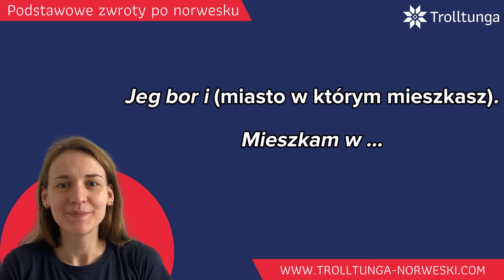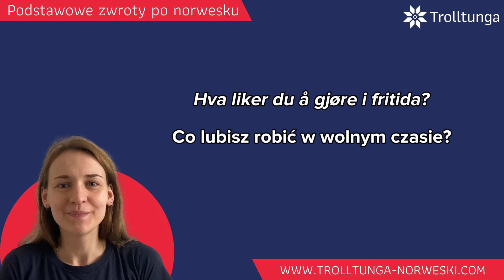Język Norweski Dla Początkujących - Lekcja 5: Ile masz lat? Podstawowe zwroty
W dzisiejszym odcinku pokażemy Wam kilka zwrotów, dzięki którym będziecie potrafili krótko się przedstawić, a także dowiedzieć się co nieco o Waszym rozmówcy. Zwroty te mogą okazać się przydatne przy pierwszym spotkaniu. Zapraszamy!

"Język norweski dla początkujących #05 - Ile masz lat? Podstawowe zwroty"
"Zrozum Norwega 338" - Trolltunga kursy języka norweskiego online

📧 Masz pytania?